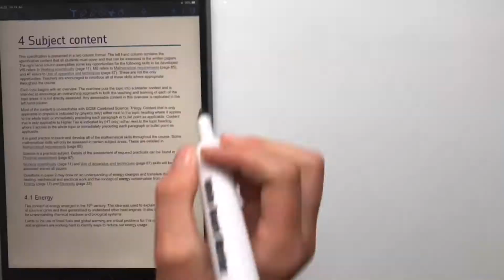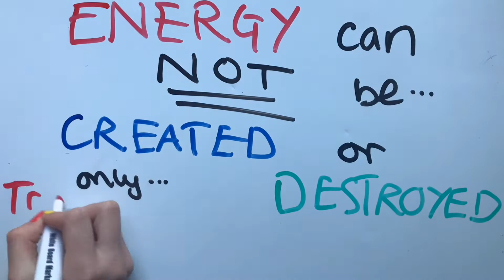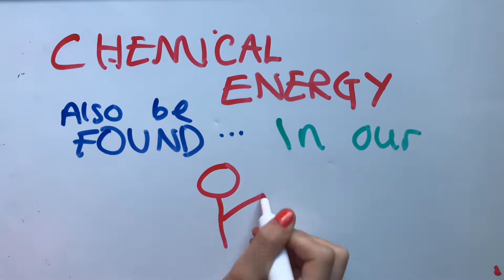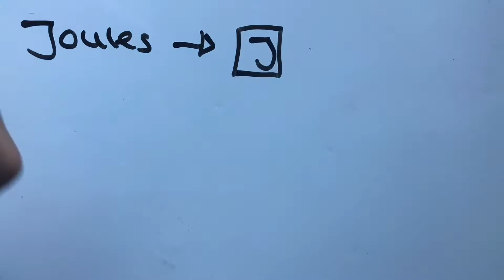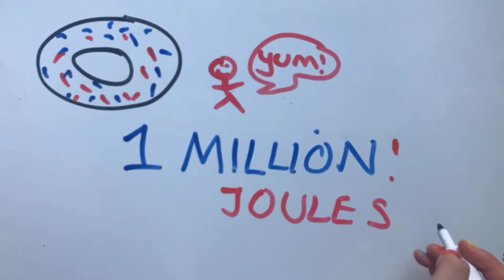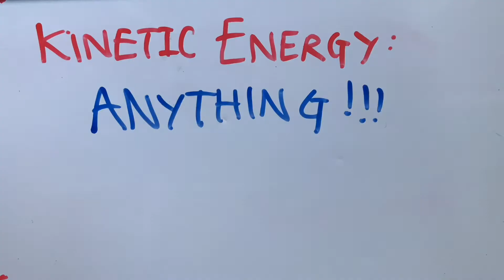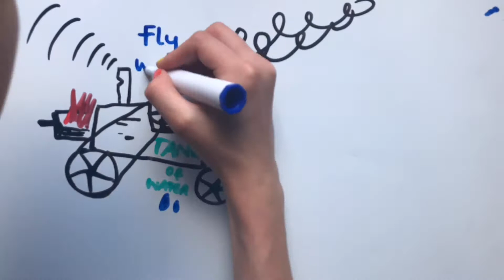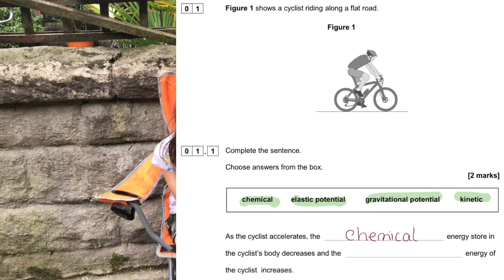Introduction to Energy - Energy Stores and Energy Transfers. What is Energy?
What is energy, what are the different types of energy, how is energy transferred and measured. We are following the KS3 GCSE Physics AQA syllabus watch our Introduction to Energy Stores and Transfers where we describe how energy is always conserved, never created or destroyed.

To learn more check out our Energy Stores & Transfers page on our website and also our other Physics Tutorials. Keep checking back as new content is always being added.

If you enjoy this video we have another practical for Newtons Second Law which you can check out here:

00:00 - Introduction
00:11 - GCSE Syllabus
00:45 - Energy Stores - where is it stored?
00:56 - What is it & where does energy come from?
02:07 - Energy Stores and what we mean by transferring energy
02:26 - Chemical Energy
02:44 - Gravitational Potential Energy
03:07 - Measuring Energy (Joules)
04:02 - Question Time
04:13 - More Energy Stores and Fun Examples
04:16 - Example 1: Nerf Gun Experiment explaining Chemical Energy, Kinetic Energy & Elastic Potential Energy
05:15 - Example2 : Steam Engine Chemical Energy and Thermal Energy
06:21 - Example 3: Fire Lighters - Chemical Energy, Light and Heat Energy
06:31 - Exam Question

Exam board specific info:
AQA - Everything is relevant to your course!